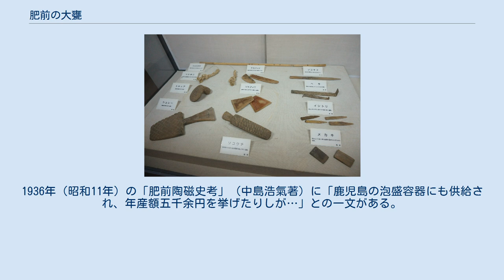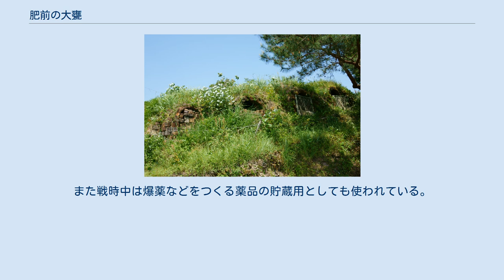肥前の大甕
肥前の大甕（ひぜんのおおがめ）とは、江戸時代中期（17世紀頃）から肥前国（現在の佐賀県・長崎県）の一部で作られていた大型の甕。
ハンズーガメ（飯胴甕）などと呼ばれた。
唐津焼の一つとして数えられる。
日用雑器として貯蔵・醸造などに幅広く使われたが、生活様式の変化で大甕の需要が減り、東松浦郡相知町（現唐津市相知町）の藤田製陶所が1978年（昭和53年）に生産を終えたことでその歴史を閉じている。
あくまで実用品であり華美な装飾など一切ないが、その巨大なフォルムには独特の存在感があり、生産終了後も一部が花器やオブジェ用に流通するなど古美術品として再評価されている。
 左から八斗甕（ハットガメ）、男甕（オトコガメ）、大天甕（ダイテンガメ）（佐賀県立博物館） 川打家住宅（多久市）にて 制作用具（佐賀県立博物館） 唐津市相知町横枕の大甕登り窯跡 赤褐色の土に茶褐色の釉をかけた大型の甕。
主な生産地は伊万里市、武雄市、塩田町（現嬉野市塩田町）、多久市、相知町（現唐津市相知町）など。
大きさは用途に応じて様々ある。
嘉永六年の年号が記された初期の大甕で、佐賀県立九州陶磁文化館に所蔵されている大甕は一石二斗入で高さ90センチ以上、口径50センチ、胴回り70センチとなっている。
また、武雄市西川登町の古窯、甕屋窯二号窯の発掘調査（1986年-1987年調査）では口径が81.8センチもある甕の陶片が発掘されている。
これだけの大甕を焼くため窯も非常に大きく、この甕屋窯の登り窯は水平全長が40メートルを超えている。
 名称は容量に応じて違うが、生産場所毎でも名称が異なったので戦後に統一されたが詳しくは記録が残っていない。
「五石」（容量4石）「相二石」（同1石2斗）「中二石」・「男ガメ」（同一石）「大天」・「女ガメ」（同8斗）「大味噌」（同2斗）「大寸切」（同1斗弱）「小寸切」（同5升）「大摺鉢」などがあった。
 大甕は粘土紐を輪積みし、ある程度の高さになったら当て木を甕の内側に当て、叩き板で外側から叩き締めていく「叩きの技法」によって作られている。
この技法は朝鮮半島由来のものと考えられており、当て木の「トキャー」、叩き板の「シュレー」など用具も朝鮮系の名称で呼ばれている。
なお、この叩きの技法は甕造りでは廃れてしまったが、唐津焼の人間国宝となった十二代中里太郎右衛門が最後の甕造り窯である藤田製陶所などで技法を学び作陶に生かしたため、芸術の世界では残っている。
ほか、蹴り轆轤を二人がかりで使用する、火を用いての強制乾燥が技術的特徴として挙げられる。
韓国で使われるオンギ（甕器）と呼ばれる粗質渇釉陶器との間で製作技法・用具・施設の面で類似・共通する面が多い。
 江戸後期から大量に生産され全国各地に流通したため、多くの遺跡から発掘調査で発見されている。
 最も主要な用途は水や穀物の貯蔵用である。
液体の貯蔵では水以外にも油や酒、醤油などにも使われた。
スウェーデンの植物学者カール・ツンベルクは著書において「甕は水の貯蔵に使われる。日常の飲料水はこのなかで清潔に冷たく貯えられ，さらに沈殿物は底に沈んでいくので，水はより清浄になり，健康に良い」と記している。
またこの甕を「世界最大」とし、オランダ人が購入してバタビアなど東インドで販売しているとも記している。
また、ドイツの博物学者エンゲルベルト・ケンペルも「非常に大きな一種の壺が焼かれ，ハンブルクの壺と同じように，水瓶として使われている。」と記録に残している。
 焼酎や酢の醸造や漬物の生産にも使用された。
1936年（昭和11年）の「肥前陶磁史考」（中島浩氣著）に「鹿児島の泡盛容器にも供給され、年産額五千余円を挙げたりしが…」との一文がある。
九州陶磁文化館が2004年（平成16年）に調査したところ焼酎や醤油蔵のほか、山川漬け（壺漬け）の生産現場で多数の肥前製の大甕を発見している。
 ほか、焼き物製造現場では釉薬の調合に使われたほか、藍染の藍の保存、鋳込みの泥漿液製造などにも使用された。
また戦時中は爆薬などをつくる薬品の貯蔵用としても使われている。
 江戸時代は土葬用の甕棺として広く使われた。
また土中に埋めて肥溜めとしても使われた。
 ほか、志田焼の里博物館や山口家住宅（国の重要文化財）で、水甕などが保存されている。
また、元が日用品であるため、軒先や農地で放置されているものも少なくない。
 肥前の大甕 - インターネット陶芸祭「うまか陶」